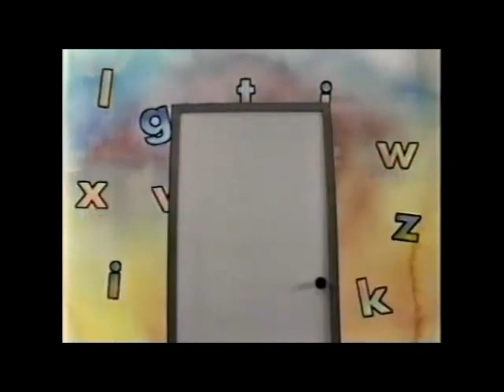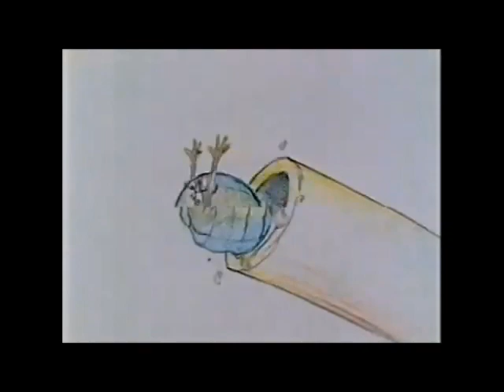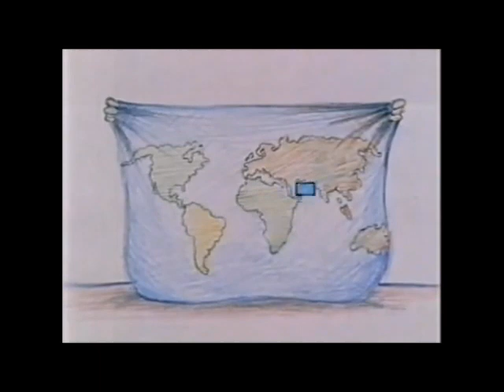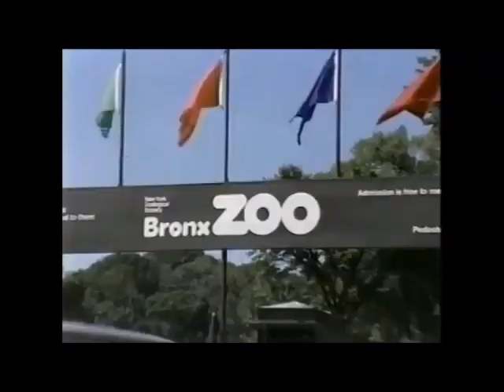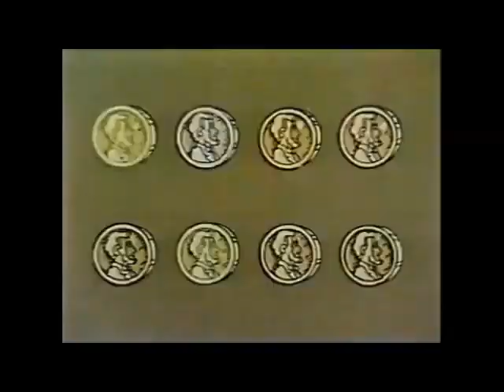Sesame Street - Episode 3031 (1992, Telly wants to be like Bob, repeat of 2796)